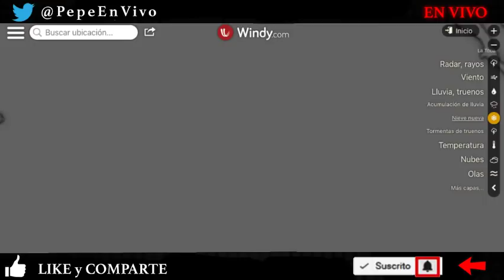Frente Frio Num 14 y 15 Pronostico del Clima 6 de Diciembre